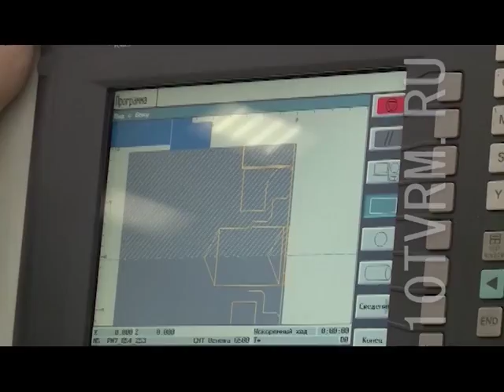Правоохранительные органы заинтересовались деятельностью экс-директора "СТЗ" Сергея Сафонова